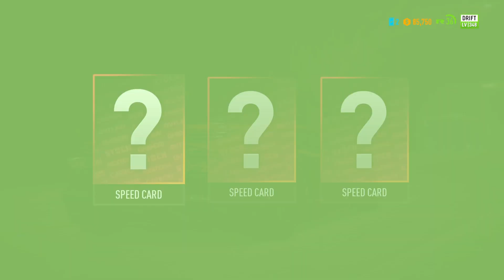Need for Speed™ Payback CAUGHT BY POLICE DURING DRIFITING PRACTICE IN THE STREET